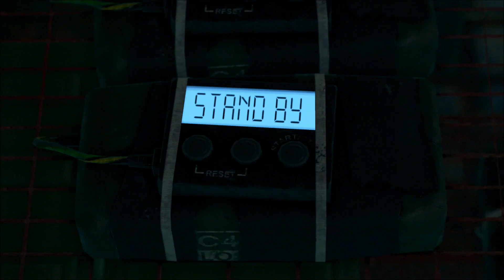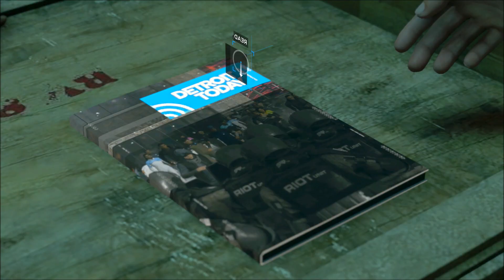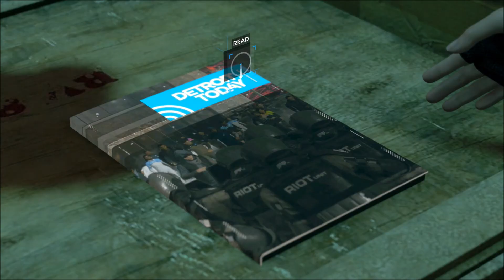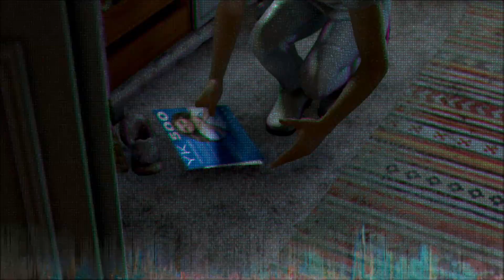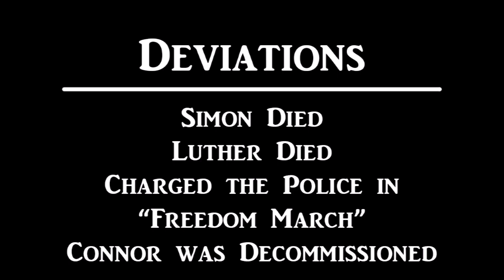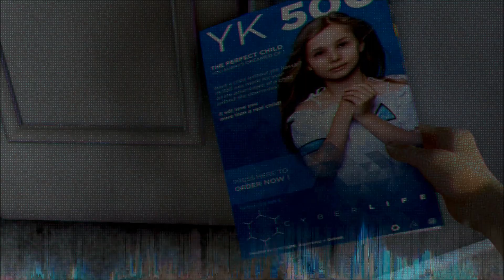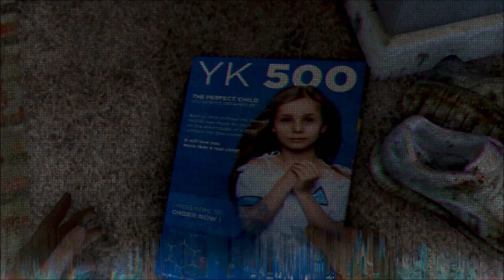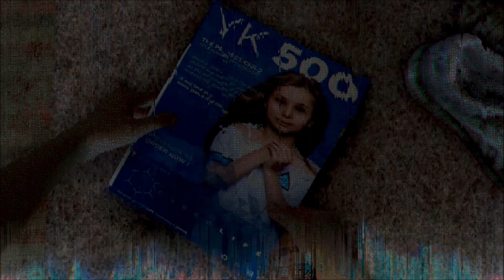Detroit: Become Human - 100% Walkthrough: Part 30 - Crossroads, Part 1 (No Commentary)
Detroit: Become Human - Part 30: Crossroads, Part 1 (PS4 - Detroit: Become Human - 100% Complete Walkthrough / Playthrough / Gameplay - No Commentary)

This Detroit: Become Human walkthrough covers the complete story, focusing on all possible decisions and scenario endings.

This walkthrough also covers the majority of the trophies/achievements that can be completed within the scope of the story, except those that require grinding a specific action outside of the story/collectibles.